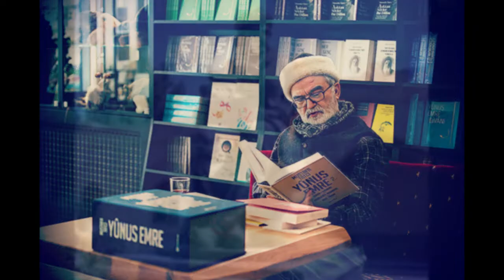Teala şanuhu ekber ki bu nûr-ı Huda geldi / Mustafa Tatcı / Şah İsmail Hatâyî ks.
Teala şanuhu ekber ki bu nûr-ı Huda geldi
Cemi-i enbiya hakkı Muhammed Mustafa geldi

Sevindi can-ı aşıklar açıldı baht-ı sadıklar
Çağırşıp rûh-ı mü'minler safa geldi safa geldi

Safa ehli erenlerde zamanlarda mekanlarda
Feleklerde meleklerde hezaran merhaba geldi

Ferişte indi göklerden beşaret ehl-i irfana
Münafıka ecel irdi Yezidlere belâ geldi

Azazil adlı şeytanın yeter taklidine uydun
Gözün aç Hak yolun gör kim imam-ı reh-nüma geldi

İrişdi mürşid-i kâmil kamu ehle imam oldu
Dirildi gaziler cümle ki hatm-i evliya geldi

Bahadır gaziler koydu başında tac u devletler
Budur Mehdi zaman devri cihan nur-ı bekâ geldi

İmam Haydar oğluna dil ü candan rıza verdin
İmam Cafer ü Kâzım Ali Musa Rıza geldi

Halil'ullah donun giymiş çağırır İsmail adın
Ona kurban olan canlar ki Allah'dan nida geldi

Hak'a mazhar durur Adem sücud et uyma şeytana
Ki adem donunu giymiş Huda geldi Huda geldi

Cihanı sihr ile Fir'avn özüne tâbi etmişti
Buları yutmağa Musa asası ejderha geldi

Dalalet içre zulmette yitirmişsin çerağını
Göz açık tut bu zulmetten ki ol nur-ı düca geldi

Özü Tâ'hâ sözü Yâ'sin yanağı Kâf vel Kur'an
Kaşı nûn saçı Ve'l-leyl yüzü şems-i duhâ geldi

Güzel şahım kamer mahım emirgâhım gönül hâhım
Cemâli mazharu'llahım güzin-i evliyâ geldi

Hatâyî haste ol şahın cemâli vaslın istersen
Rev'an ver cânı satın al bu ilme cân-bahâ geldi
Güfte: Şah İsmail Hatâyî hz.